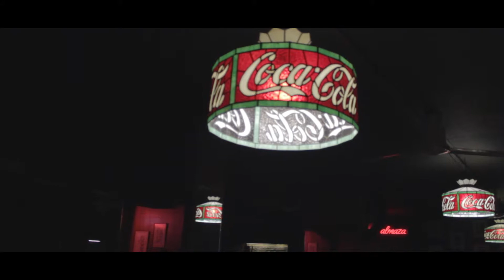Brick Floyd - A Pink Floyd Tribute